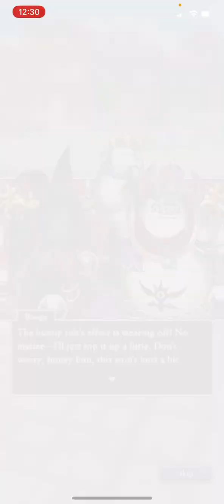Jinxed Jade’s Hero Quest - Dragon Quest Tact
I just unlocked Jinxed Jade from one of the spare single free tickets available. Now we get to see what happens next from the flashback at the end of chapter 1 for this Casino event.